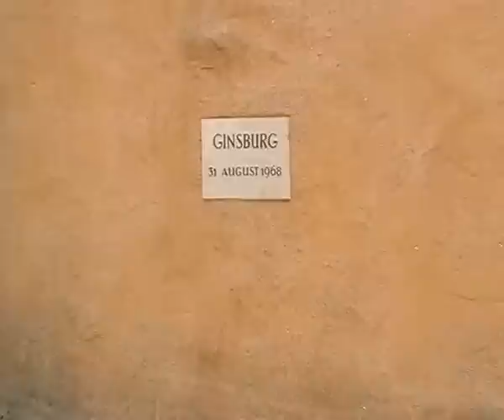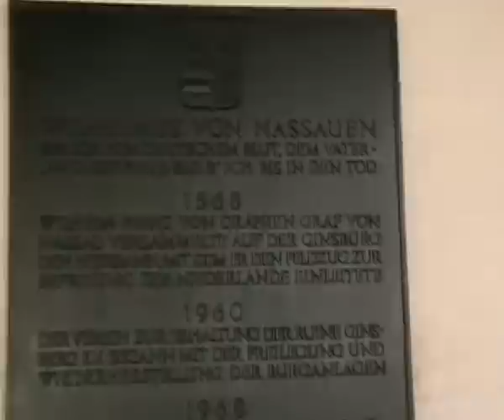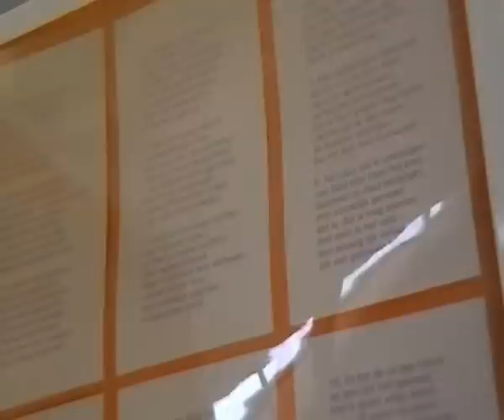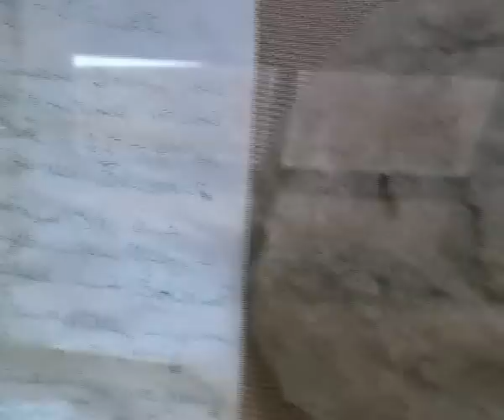Nördliches Siegerland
Ein Rundgang mit der Videokamera am 8.April 2007.Vom Kindelsbergturm aus nach Hilchenbach bis zum Gillerberg und von der Ginsberger Heide zur Ginsburg und zum Abschluss einen Abstecher zur Breitenbachtalsperre